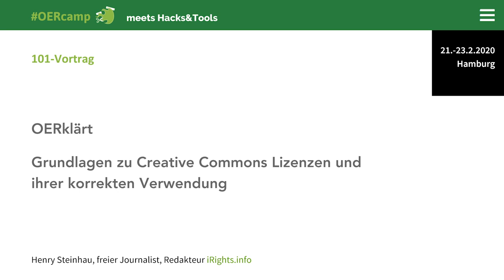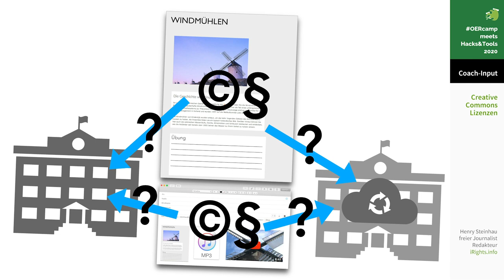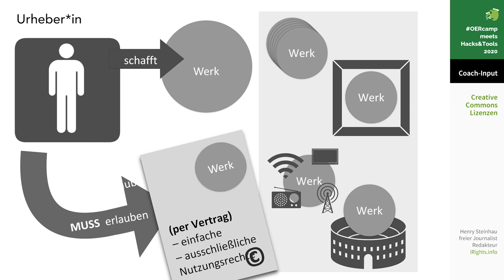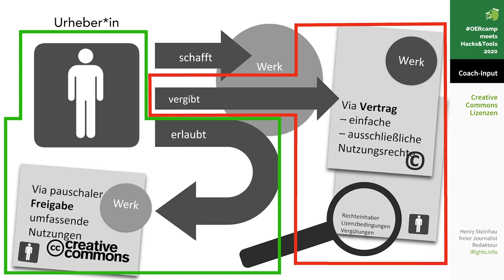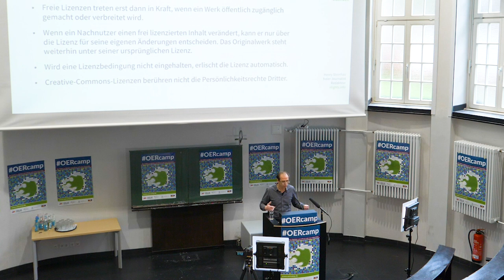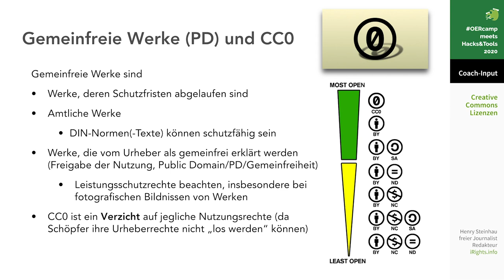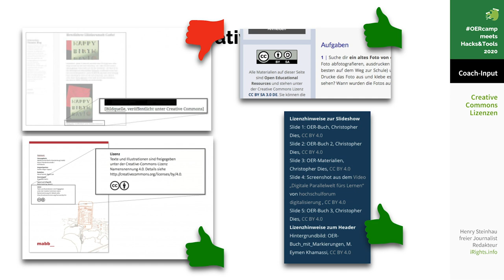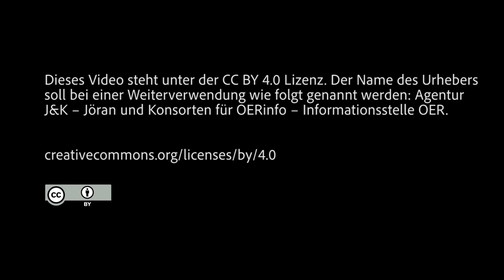101 – Einführung in Creative Commons Lizenzen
Henry Steinhau im Vortrag: Grundwissen zu Creative Commons Lizenzen und ihrer korrekten Verwendung

Was genau sind eigentlich Creative Commons-Lizenzen? Welche gibt es und wie verwende ich sie richtig? Antworten auf diese Fragen und Grundlegendes zum Thema erklärt Henry Steinhau (freier Journalist, Redakteur iRights.info) im 101-Vortrag für OERinfo.